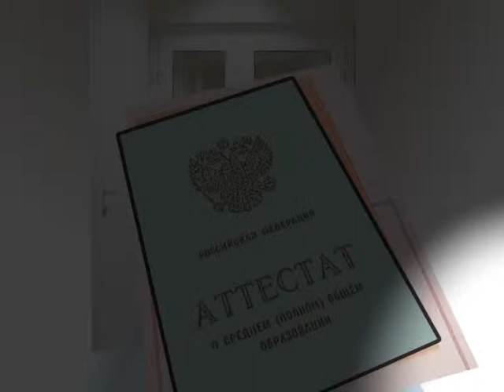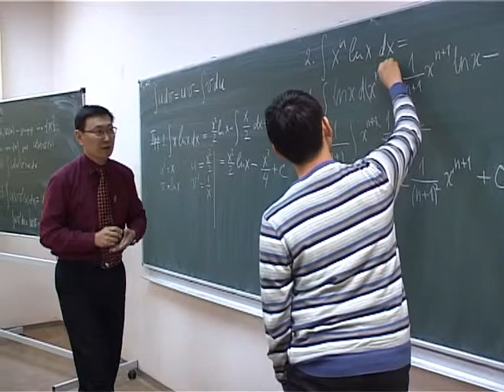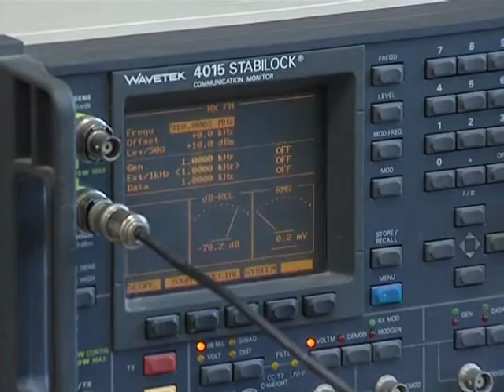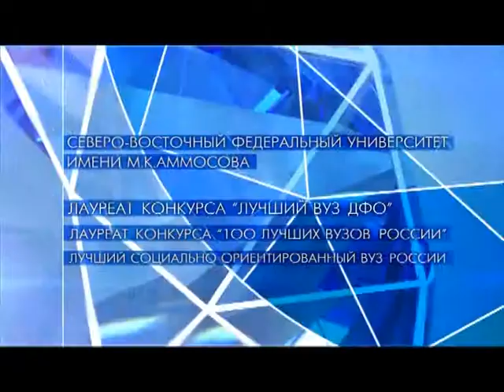28 03 14 Школа абитуриента хр 25м30с MPEG2 ARCHIVE PAL